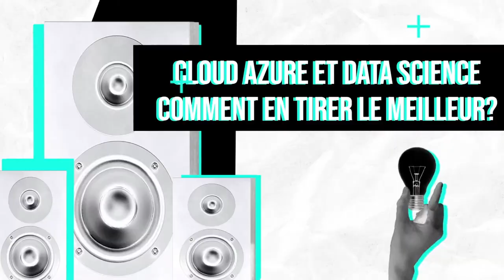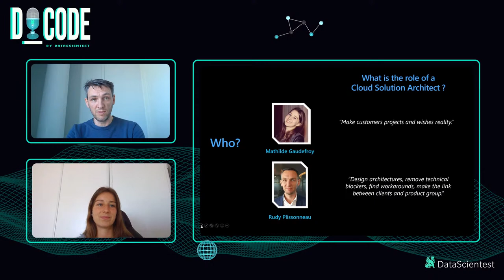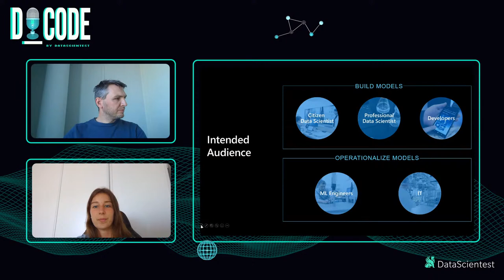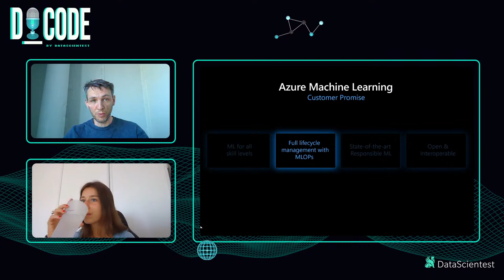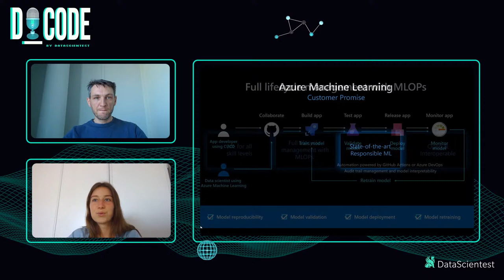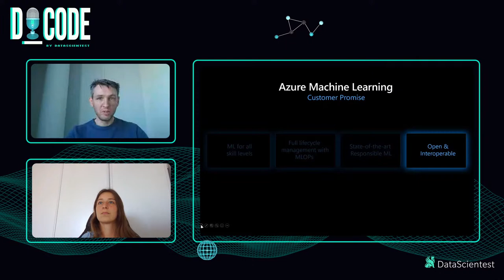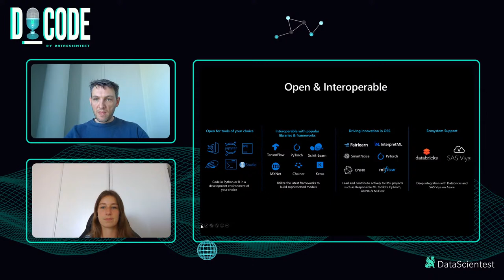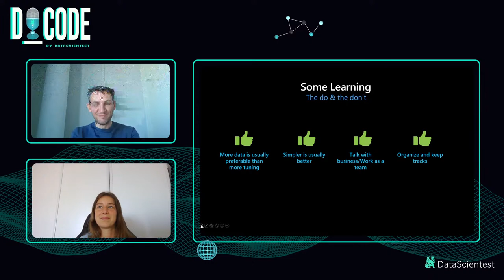Cloud Azure et Data science – comment en tirer le meilleur ?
Rudy Plissonneau & Mathilde Gaudefroy de Microsoft

Un «Cloud Solution Architect», une nouvelle espèce en voie de développement ? Comment naviguer entre les services Azure ? Le « one size » fits all, ça marche ? Comment tirer parti des services cloud ? Quels sont les pièges à éviter et les bonnes pratiques à avoir ? Voici les quelques questions auxquels nous tenterons de répondre pendant la session.